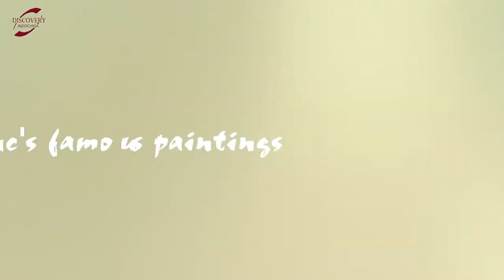Vietnam Art - Tea time with Fam Lực, a famous Vietnamese Artist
Visit Hanoi city and the amazing fine art museum, and have  a pleasant meeting with  Vietnamese Artist and learn more art, painting school and art of oil on canvas  of Vietnam